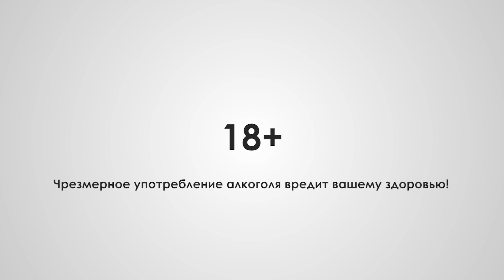Сорт винограда Альянико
Альянико - красный сорт винограда, широко распространенный на юге Италии, в частности в регионах Кампанья и Базиликата.

Происхождение Альянико сложно установить с точностью. Однако, похоже, он дошел до нас благодаря  грекам  и, следовательно, получил название  эллинский . Нынешнее название родилось после  господства арагонцев  на юге Италии:

Aglianico фактически произошло от испанского произношения  Hellenico . С другой стороны, высокое качество этого вина несомненно, так что его также называют  Бароло Юга .

Любое использование, либо копирование материалов допускается лишь с письменного разрешения правообладателя и только со ссылкой на источник.

Снято камерами SONY. Sony Centre Краснодар
sc-es.ru

Идея: Алексей Савельев, Светлана Оберман. Автор: Светлана Оберман. Съёмка, монтаж: Алексей Савельев.

Организация и проведение съёмок:
писать в whatsapp!